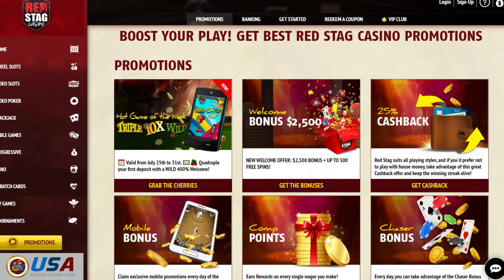Red Stag Casino Review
For exciting online casino action just take the stag by the horns! Red Stag Casino offers a great welcome bonus plus VIP bonuses sure to quench your thirst.